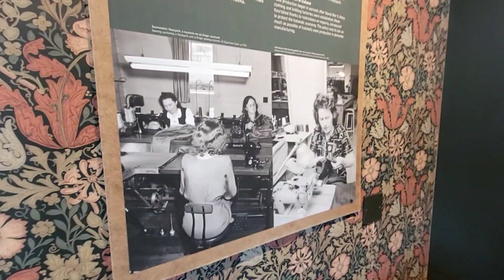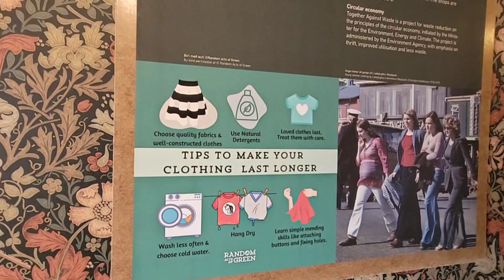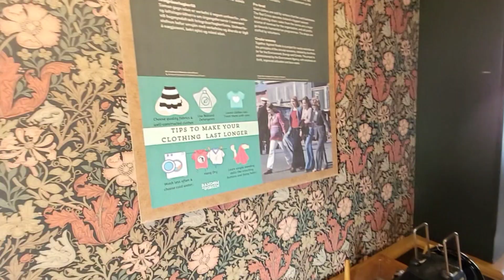Bilibala冰島遊 Árbær Open Air Museum p6 19世紀主教屋 變身 20世紀主婦工場 (20240228)